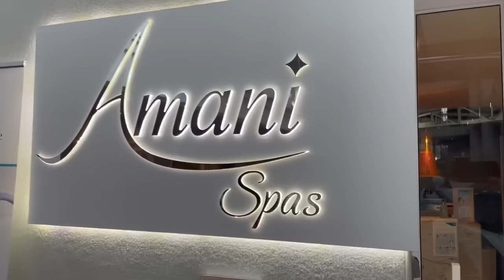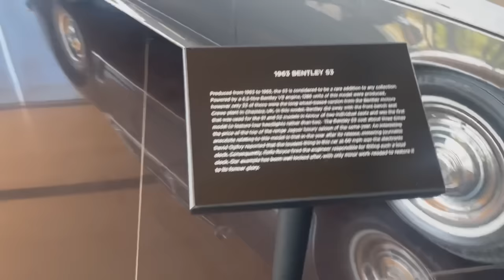Vlog:Traveling to CPT,Sunset Cruise,wine farm,Spa & more…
FAQ:
Name:Khanyi Cakes!
Age:16
Camera I use:Canon EOS 1300 D/IPhone 12 pro
Editing software:IMovie

I LOVE YOU ALL CAKES CLUB MEMEBERS❤️!